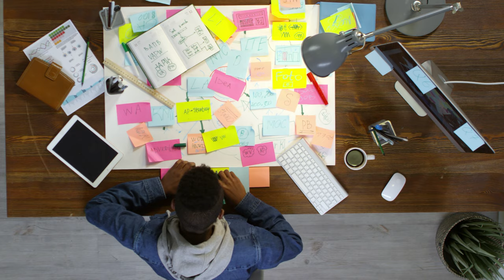Free stock videos | Person stress working | Free Commercial footage | No Copyright video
Free Stock Videos | Free Commercial Footage | No Copyright Video | Can Be Re-uploaded To Youtube
100% FREE STOCK HD Footage -  Free Commercial Use!!
                                                          No Copyright!!